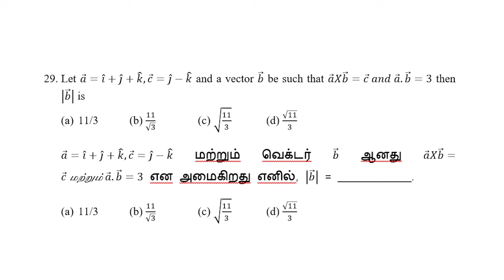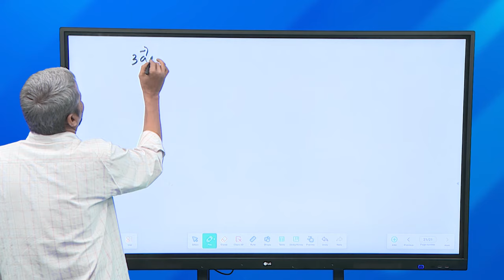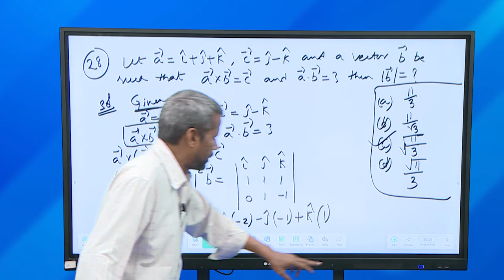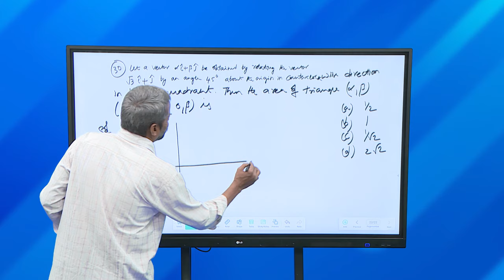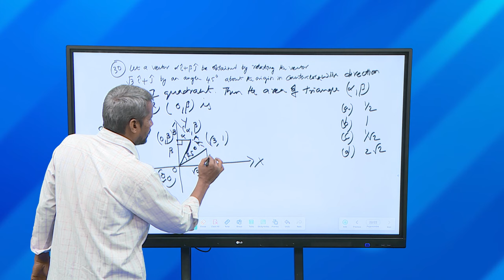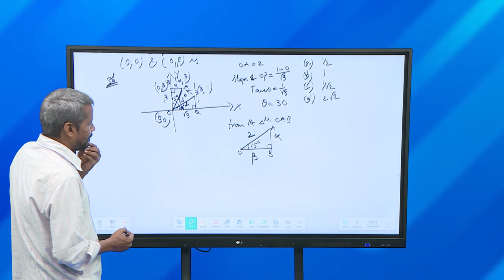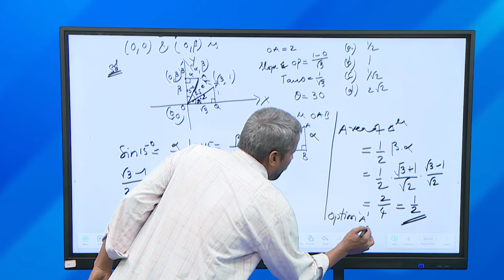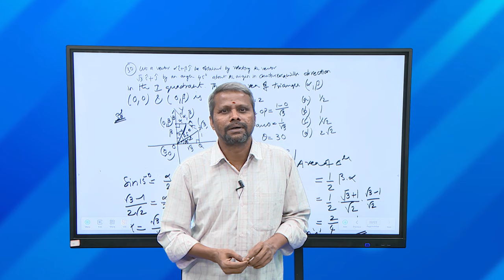TNGS JEE Mains - Maths - Vector Algebra - Part 10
Maths - Vector Algebra -Part V JEE mains concept & Problem Solving